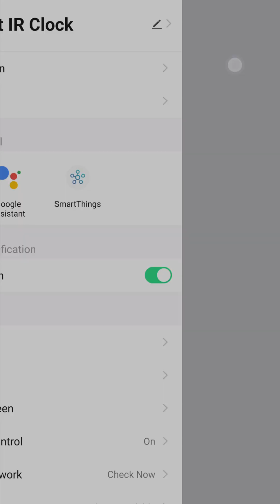Performance Update: Converge's Wifi6 Modem Router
Here's an update on the performance of the Converge's Wifi6 Modem Router after a month use.